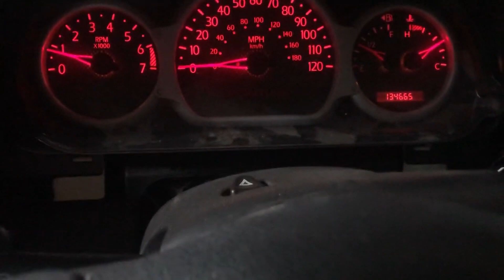3800SC Asstek update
Finally got the Buick ECM to take the Aztek's Vin#. Time, $$$$$ and weeks of internet reflection...OK years. to figure out how to get Unsupported programing 'Aztek' to play well with HPTuners supported Buick 3800...

I have learned allot about.
LSDroid
PCMhammer
tinytuners
Tunner pro RT
OBDlink MX+
HPTuners version1
Vxdiag Tech II- clone
and more.

For future Aztek Swaps, LSdroid is releasing a FWD V6 P04 programing version soon, in it's newest update. Now you can use the current version to read the v6 ecm , not write. It makes a .bin file that can work in tiny tuners or the like, to change the vin and such. I Haven't found a Free working v6 flash system. another story for another day.

In the latest update in HPTuners , I think, allowed the Vin re-flash to finally 'take' to the Buicks Ecm. After trying 20 times over the last year...sic. Paying for 3 vin#'s

Anyhow the ECM, BCM, SRS, Cluster are all happy Now..

I'll revisit adding the HUD Again now the communication error/loss is resolved.

Such a simple thing in the LS world, like changing the vin is a pain in da ass in the v6 world. well with a car no one wants to tune.

Side note, the 04 Buick and 04 Aztek ECM's I have are literally the same part #, Just different OS systems. So after rewiring the Aztek wireing harness to run the 3800. the Aztek PCM will run the car. So learning a bit about segment swaps or .uggggg

P.S. HPTuners kind of supports the 04 Aztek now but the 01 Aztek is not